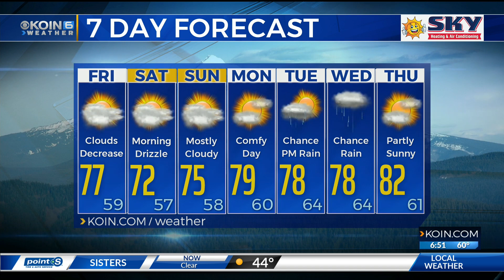Friday Morning Weather Update July 5th, 2019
KOIN 6 Friday Morning Weather